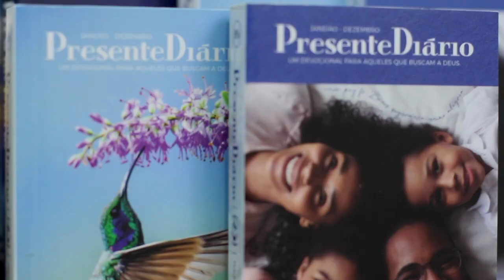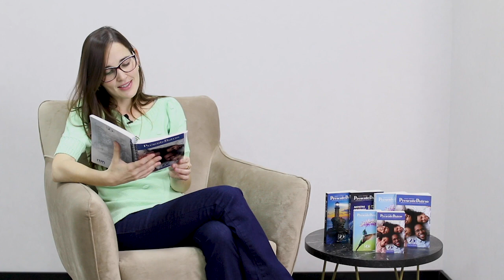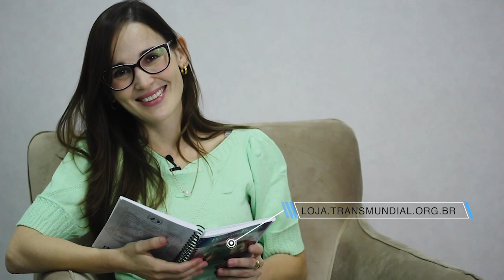Justiça? | Presente Diário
Leitura Bíblica em: Tiago 5.7-9 " Quando a justiça perfeita de Deus se manifestar, esqueceremos todas as mazelas da "justiça" humana.".